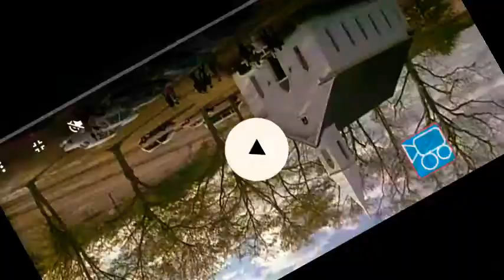27 de setembro de 2021